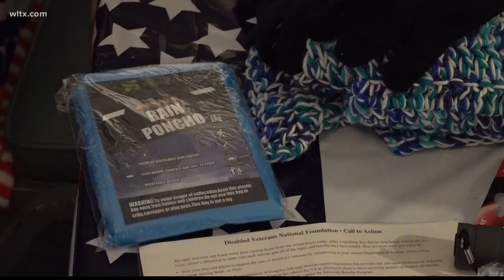Pack-a-backpack for homeless veterans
The bags will be sent to the VA office and given to those in need.